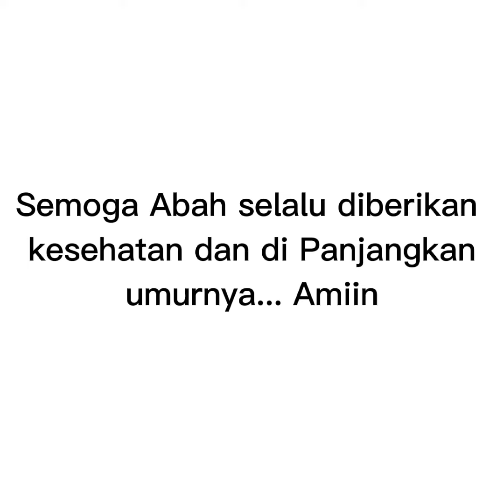Album kenangan Abah KH. M. Zamakhsyari Nawawi, S.Pdi. (Ponpes Sunanul Huda Natar)